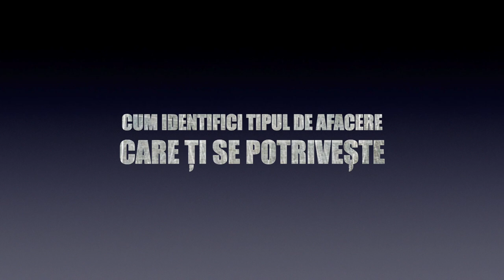Permis de Antreprenor cu Sabin Cernea | Fondatorul Wu Xing România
Permis de Antreprenor este cea mai nouă emisiune BiziLIVE TV pentru antreprenorii la început de drum! Află soluții concrete de la antreprenori de top pentru afacerea ta.
Pe bizilive.tv găsești soluții pe care să le aplici imediat, pe problemele tale.
Descoperă seria “Permis de Antreprenor” și accelerează creșterea afacerii tale cu informații practice, aplicabile.

BiziLIVE TV este o companie de streaming independentă, care oferă un serviciu media de streaming adresat direct spectatorilor prin Internet.
Acest serviciu ocolește platformele de televiziune prin cablu, difuzare și satelit, companiile care acționează în mod tradițional ca controlor sau distribuitor al unui astfel de conținut.
Compania este indepenedentă si formată din contributori, antreprenori, jurnaliști, consultanți, avocați, experți contabili, voluntari și traineri care produc conținut video on demand educativ, business și divertisment.